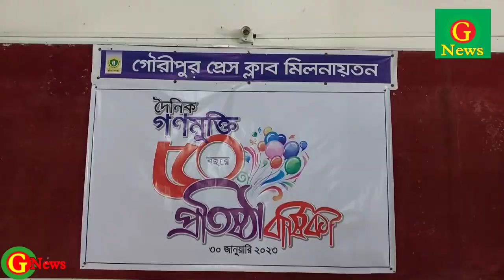G news:দৈনিক গণমুক্তির ৫০তম প্রতিষ্ঠা বার্ষিকী পালিত:Ganamukti's 50th founding anniversary.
গৌরীপুরে দৈনিক গণমুক্তির ৫০তম প্রতিষ্ঠাবার্ষিকী পালিত
গৌরীপুর (ময়মনসিংহ) প্রতিনিধি :

দৈনিক গণমুক্তি পত্রিকার ৫০ বছরপূর্তি উপলক্ষে সোমবার (৩০
জানুয়ারি) দুপুরে ময়মনসিংহের গৌরীপুর প্রেসক্লাবে
এক অনাড়ম্বর অনুষ্ঠানের মধ্যদিয়ে আলোচনাসভা ও কেক কেটে প্রতিষ্ঠা বার্ষিকীর শুভ সূচনা করা হয়।

গৌরীপুর প্রেসক্লাবের সাবেক সভাপতি ম. নুরুল ইসলামের
সভাপতিত্বে ও গণমুক্তি পত্রিকার ময়মনসিংহ উত্তর - জেলা প্রতিনিধি মশিউর রহমান কাউসারের সঞ্চালনায় আলোচনা সভায় বক্তব্য রাখেন উপজেলা পরিষদের ভাইস চেয়ারম্যান মোঃ সোহেল রানা, পৌরসভার প্যানেল মেয়র মোঃনাজিম উদ্দিন, গৌরীপুর প্রেসক্লাবের সাধারণ সম্পাদক আবুকাউছার চৌধুরী রন্টি, প্রেসক্লাবের সাবেক সভাপতি কমল সরকার,সিনিয়র সাংবাদিক আজম জহিরুল ইসলাম, গণমুক্তির গৌরীপুর প্রতিনিধি জাহাঙ্গীর আলম নিকেল।
প্রতিষ্ঠাবার্ষিকী উপলক্ষে বক্তারা বলেন, গণমুক্তি নিরপেক্ষতা ও বস্তুনিষ্ঠতার মাধ্যমে প্রতিদিন সঠিক সংবাদগুলো জনগণের কাছে পৌঁছে দিচ্ছে। আগামীতেও একই ভূমিকা অব্যাহত রাখতে সক্ষম হবে বলে আশাবাদ ব্যক্ত করে দৈনিক গণমুক্তির সংশ্লিষ্ট সকলকে আন্তরিক শুভেচ্ছা জানান অতিথিবৃন্দরা।

অনুষ্ঠানে উপস্থিত ছিলেন গৌরীপুর মহিলা ডিগ্রী কলেজের প্রভাষক সেলিম আল রাজ, প্রেসক্লাবের সহ সাধারণ সম্পাদক শেখ মোঃ বিপ্লব,অপূর্ব শিল্পী গোষ্ঠীর পরিচালক আব্দুল হান্নান জনি, সাংবাদিক হুমায়ূন কবির, ফারুক আহাম্মদ, আরিফ আহম্মেদ, ওবায়দুর রহমান,রাকিবুল ইসলাম রাকিব, শাহজাহান কবির, তোফাজ্জল হোসেন, আব্দুর রউফ দুদু, হলি সিয়াম শ্রাবণ সহ উপস্থিত ছিলেন সাংবাদিক, বিজ্ঞাপনদাতা, শুভানুধায়িরা।